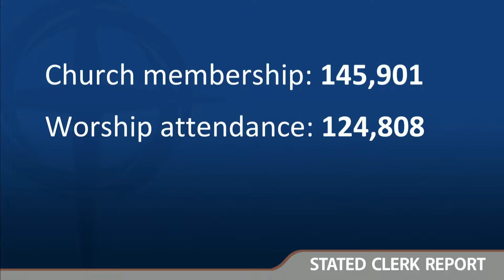GA 2018 Stated Clerk Report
Presented by Jeff Jeremiah, EPC Stated Clerk.

Report was made to the 38th General Assembly of the Evangelical Presbyterian Church on June 22, 2018, at Hope Church in Cordova, Tennessee.